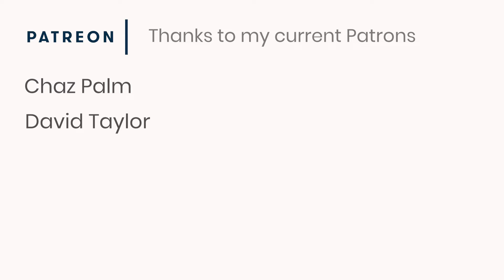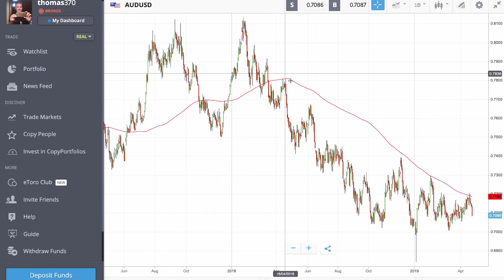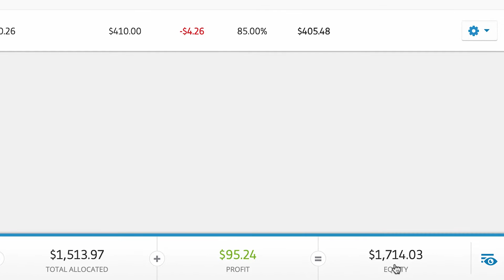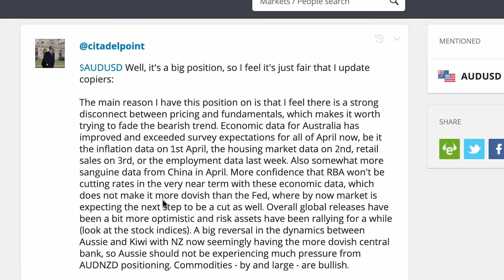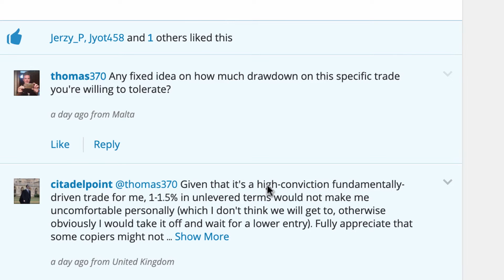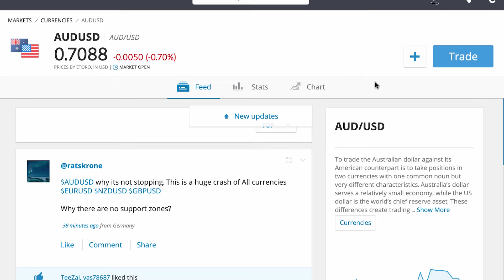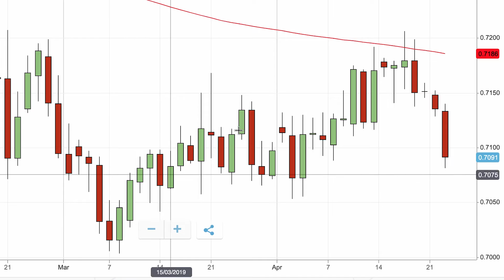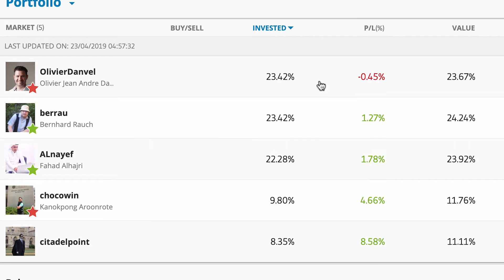Copy Trading Update - Etoro - 23/April/2019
MY COPY TRADING UPDATE

The Portfolio is (or was until yesterday) pretty much stable. Chocowin's doing well, Berrau has made back those losses he had in the last video, and opened a small crypto position. Alnayef's positions have recouped a lot of their losses and he's made a few small positive trades since last week.

Olivier Danvel has a few open positions which are currently registering some losses - overall he's down a bit for the first month on record in his eToro stats, but it's still only a small loss at the moment.

It's Citadelpoint who has had the toughest week so far with a AUD/USD Forex trade moving against him quite significantly. He's stated his thinking behind the trade, analysing the fundamentals and believing the AUD is fundamentally in good shape against the U.S Dollar, but it's tough to watch the losses as the pair has dropped 0.78% so far today. Unfortunately, he used all of his funds on this single asset without hedging, and using leverage, so the losses have appeared and racked up fast. So far, I'm leaving the trade open and resisting the urge to close it manually. He's a skilled analyst and trader, and I'm leaving it to him to find his way through, out of, or round the problems. It's nerve-wracking though...

My appetite for risk is much lower than it used to be, and stability and low drawdowns are now such a high priority for me that reducing my exposure to Citadelpoint in the portfolio is definitely on the card, even though he is, i believe, very talented. I just can't handle such big swings, so I'll look at adjusting things as soon as possible.

For now, I'm crossing my fingers, and hoping his good judgement and skill will win the day :)

TRANSLATIONS:

If you have a spare bit of time, and are interested in supporting the channel by adding translations to any of my videos, it would be a really big help :)